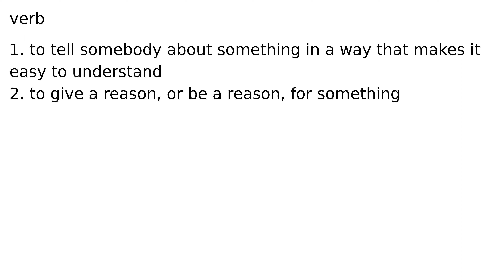explain verb meaning meanings definition definitions phonetics pronunciation english dicti